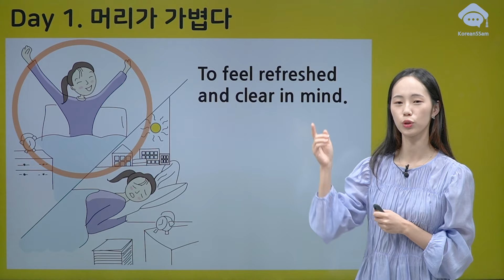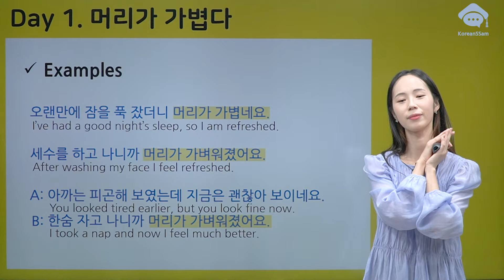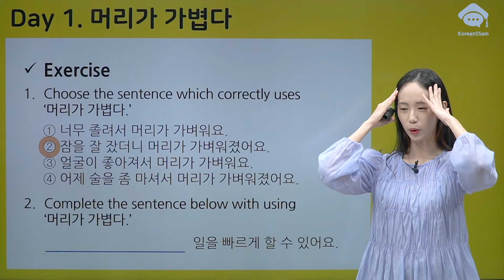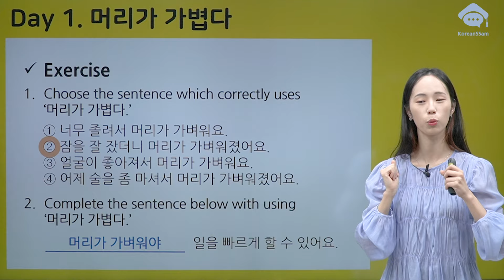[Korean idioms 한국 관용어] 1. 머리가 가볍다 To feel refreshed I 韩语习语 I 韓語習語 I Idiomas coreanos I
And you can even get the PDF of these lectures from below link :)